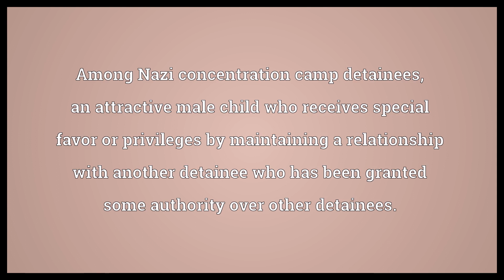Pipel Meaning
Video shows what Pipel means. Among Nazi concentration camp detainees, an attractive male child who receives special favor or privileges by maintaining a relationship with another detainee who has been granted some authority over other detainees..  Pipel Meaning. How to pronounce, definition audio dictionary. How to say Pipel. Powered by MaryTTS, Wiktionary